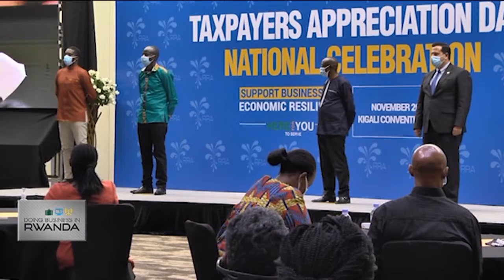How Rwanda’s taxation fared in 2020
Doing Business in Rwanda delves into the measures implemented by Rwanda Revenue Authority to minimise the impact of the COVID-19 pandemic on the tax base as well as take a brief look at the 18th taxpayers’ appreciation.